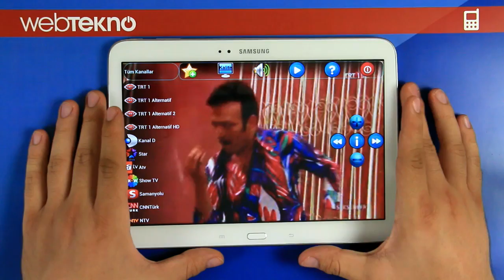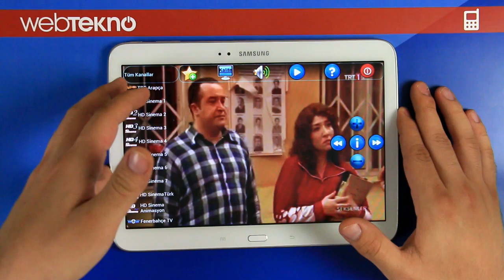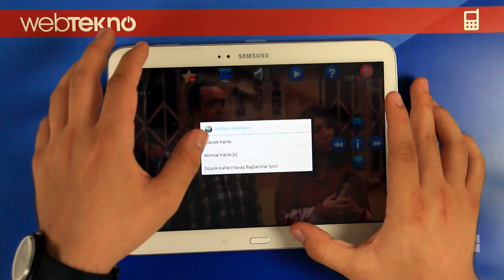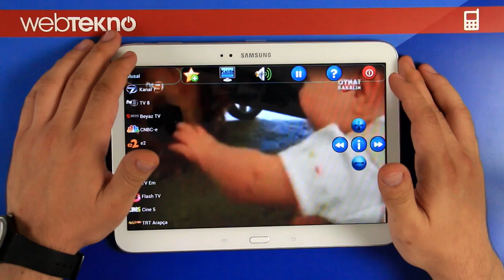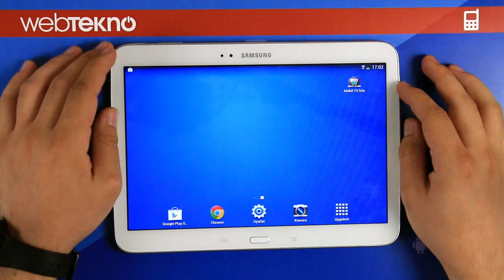TV İzleme Uygulaması İnceleme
Bütün kanalları tek bir çatı altında toplayan 'Mobil Tv İzle' uygulamasını sizler için inceledik.

Hepsi ve daha fazlası için kanalımızı takip edin, sitemizi ziyaret edin;